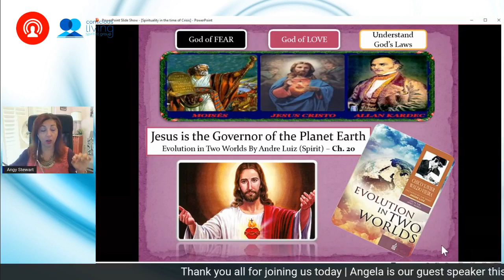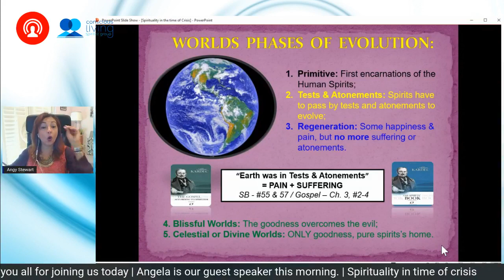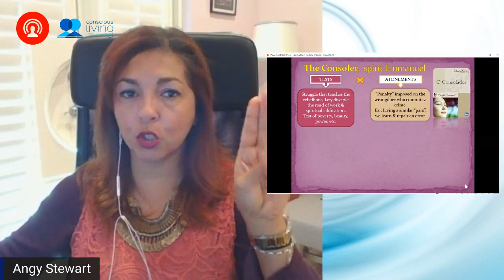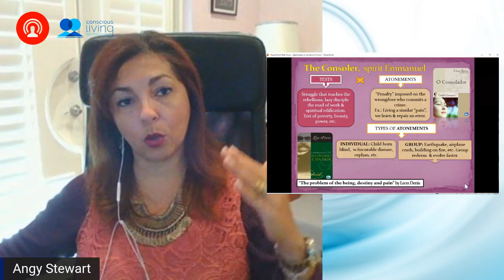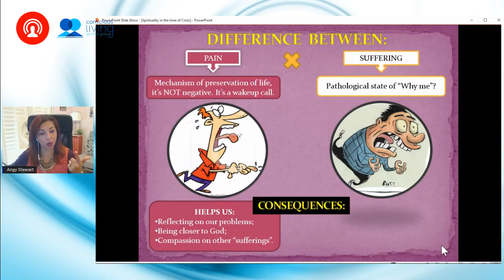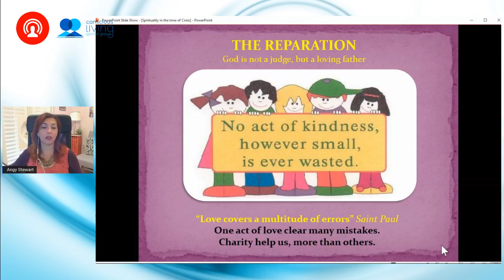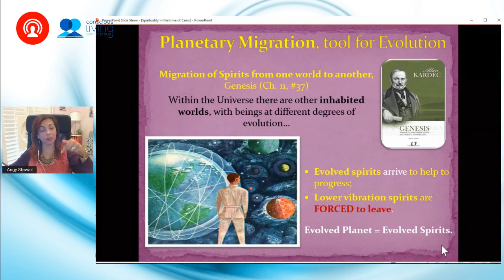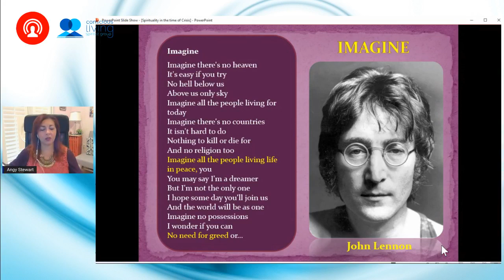Spirituality in time of Crises, by Angy Stewart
How to improve during difficult times? How to overcome challenges?
References: Evolution in two Worlds, Gospel by Andre Luiz, Spirits Book, The Problem of the being, destiny and pain by Leon Denis, Heaven & Hell, Self-Discovery by Joanna de Angelis; Genesis and finally The New Generation by Divaldo & Vanessa Anseloni. Lecture done in the Conscious Living Spiritist Group.

"MIA InnerLight" is for those who are searching for answers to these questions: What happens after death? Why are there incurable diseases & premature deaths? Is spiritual healing possible?
My answers will be based in the Spiritist Philosophy of life. I study Spiritism since the year 2000, this made me to see life in a different way. It helped me to be a better person, learning how to forgive and being charitable is a main point in our evolution. It’s not always easy, but necessary for our spiritual healing and evolution.

THURSDAYS, 9-10pm, via FaceBook LIVE. We are studying these two books:
"What is Spiritism?" & "The Gospel according to Spiritism" by Allan Kardec